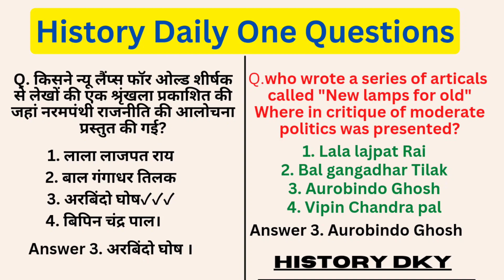History Daily One Questions|All Competitive Exam| By History Dky#upsc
History very important questions for all competitive exam
upsc
ssc
ntpc
MPpsc
rpsc
UGC net
hppsc
Bpsc
Uppsc
assistant professor exam
NDA